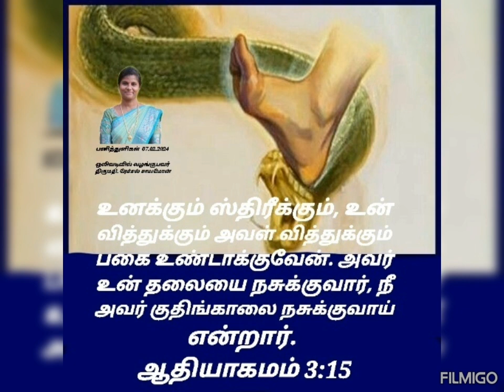வெற்றிகரமான சத்தியம் (07.02.2024) குமாரன் - சர்ப்பம் அகற்றப்படுதல்